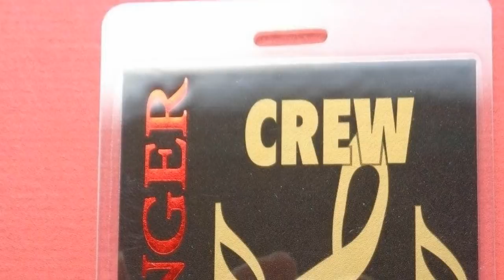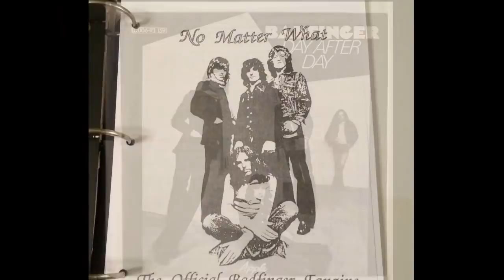NO MATTER WHAT--BADFINGER (NEW ENHANCED VERSION) 720P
You guys have been asking for another Badfinger classic so I picked this one. Hope you like it! Kenn